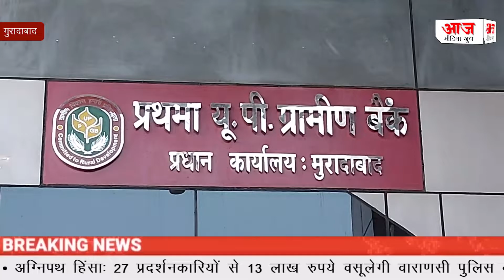प्रथमा यूपी ग्रामीण बैंक मे बनाया अंतर्राष्ट्रीय योग दिवस, योग भारत की परंपरा का एक अमूल्य उपहार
About - नमस्कार आप देख रहे हैं आज मीडिया ग्रुप और मैं हु आपके साथ Reporter and Anchor Mohd. Danish - प्रथमा यूपी ग्रामीण बैंक प्रधान कार्यालय मुरादाबाद में आठवीं अंतर्राष्ट्रीय योग दिवस के उपलक्ष में डॉक्टर गोपाल कृष्ण के मार्गदर्शन मैं योग कार्यशाला का आयोजन किया गया, बैंक के चेयरमैन श्री राकेश कुमार अरोड़ा ने अंतर्राष्ट्रीय योग दिवस के अवसर पर योग की महत्वता बताते हुए कहा की, योग भारत की प्राचीन परंपरा का एक अमूल्य उपहार है, योग हमारी बदलती हुई जीवन शैली में चेतना बनकर हमें जलवायु परिवर्तन से निपटने में मदद करता है, योग एक ऐसा प्रभावशाली प्रकार है जिसके माध्यम से न केवल शरीर के अंगों बल्कि मन, मस्तिष्क और आत्मा में संतुलन बनाया जाता है, यही कारण है कि योग से शारीरिक व्याधियों के अलावा मानसिक समस्याओं से भी निजात पाई जा सकती है, इस अवसर पर बैंक के महाप्रबंधक श्री जेपी अग्रवाल, श्री दिनेश पाठक, श्री उपेंद्र कुमार, वरिष्ठ क्षेत्रीय प्रबंधक श्री गोविंद सिंह रावत व अन्य वरिष्ठ अधिकारीगण व स्टाफ उपस्थित रहे - फिलहाल इस ख़बर में बस इतना ही शहर और राज्य की हर छोटी और बड़ी ख़बर देखने के लिए जुड़े रहिए आज मीडिया ग्रुप के साथ धन्यवाद। Mohd. Danish Reporter and Anchor | Aj Media Group | Moradabad.